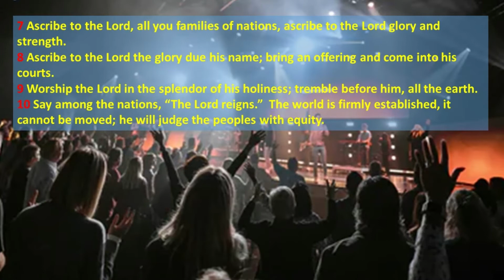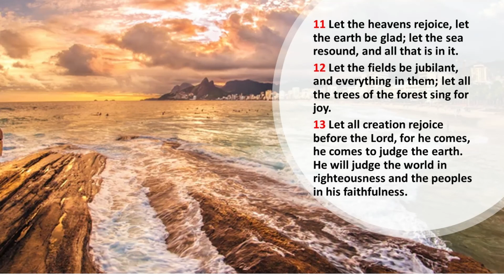Psalm 96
NIV Translation audio with words, background music and pictures